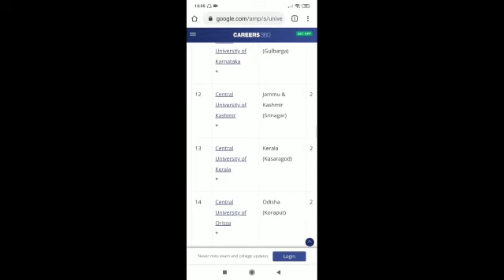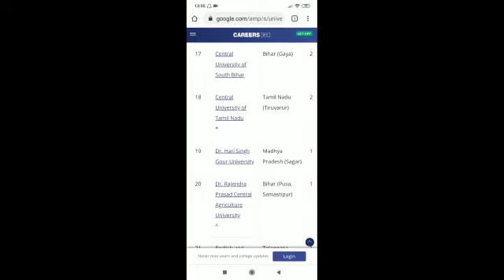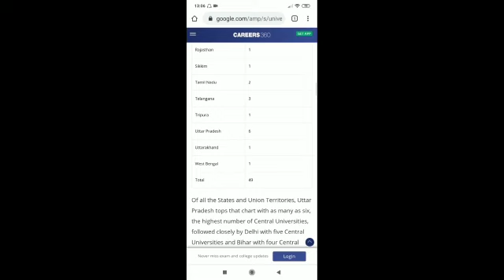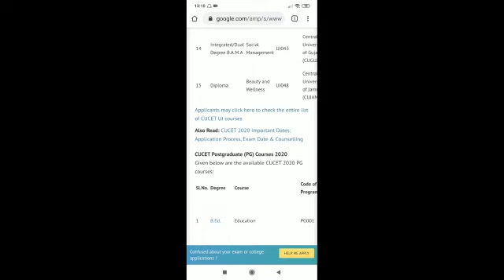what is CUCET?|Tamil|Harikrishna|know about Central university common entrance test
In this video, we have told about CUCET which is conducted for admission to 5-years integrated programs after +2 and postgraduate and research programs in central universities.